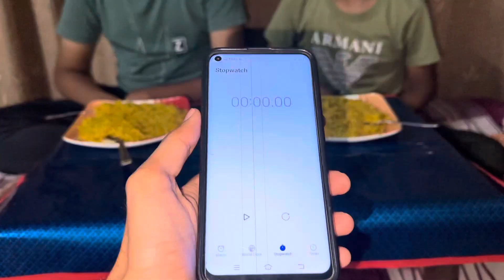Maggi Challenge✨My brother Pokémon Card Collection😱ladai hogyi 🤛🏻